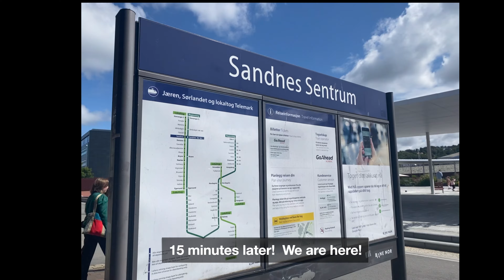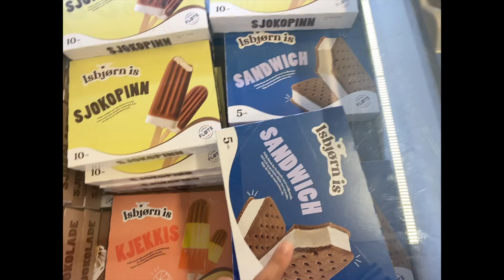A Short Trip to Sandness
Weekend escapade to the lovely little town called Sadness*, oops I meant Sandness :)